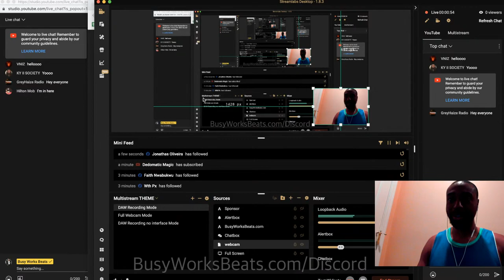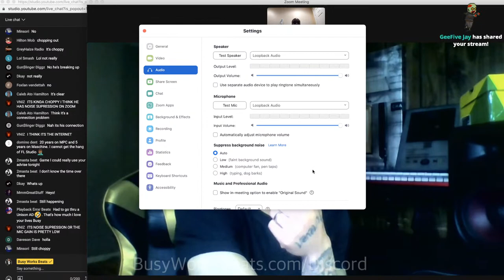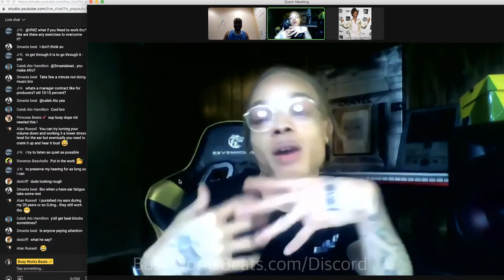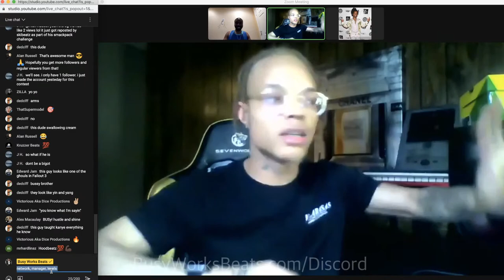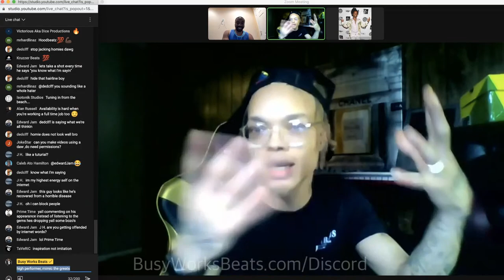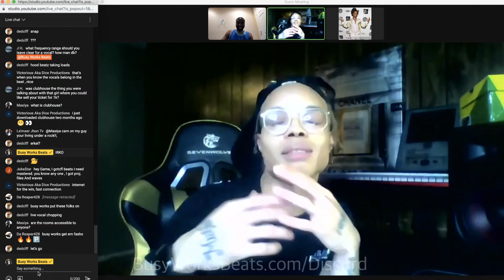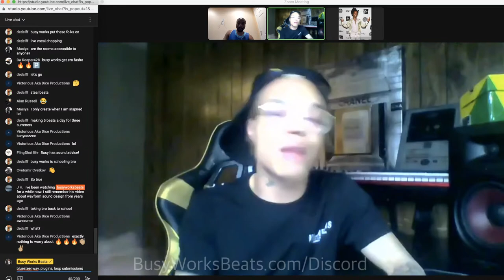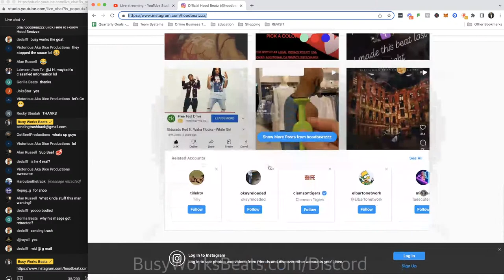How to LEVEL UP as a Music Producer 🎹 LIVE